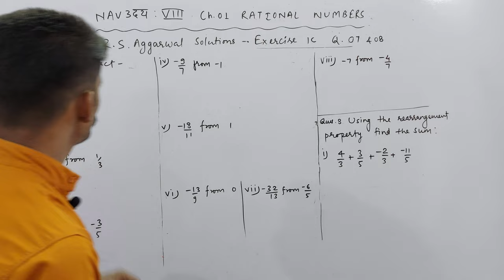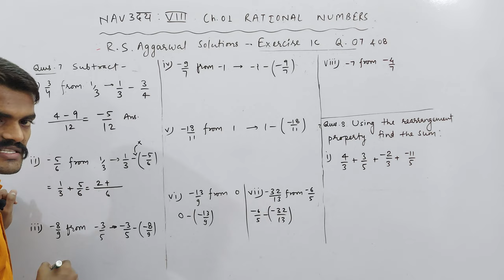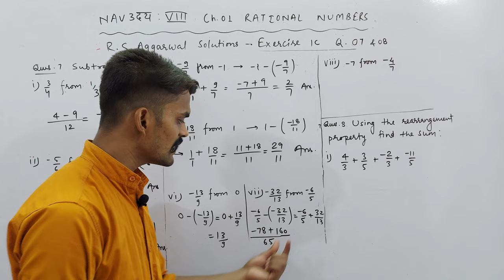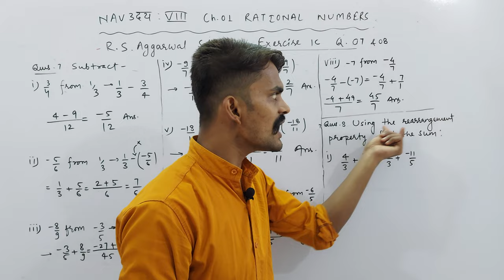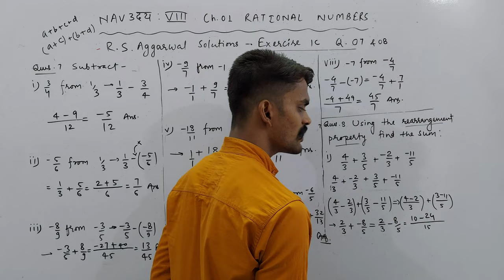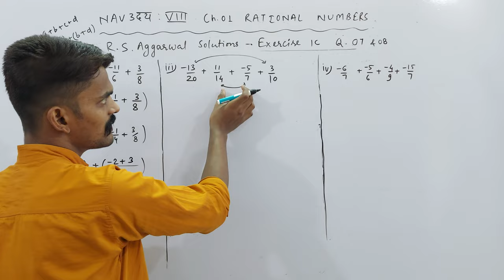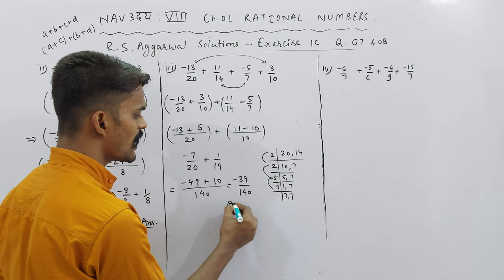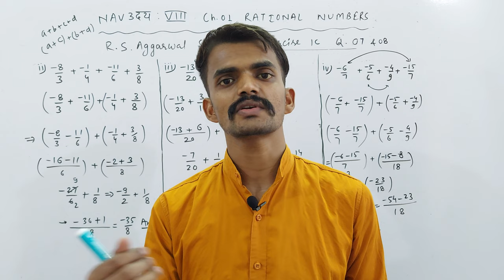Exercise 1C | Q. 07 & 08 | Class 8th | Mathematics | Ch. 01 Rational Numbers